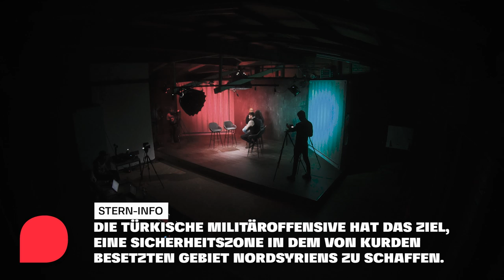Kurdin vs. Türke: Woher kommt der Hass? | DISKUTHEK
Der Konflikt zwischen Türken und Kurden reicht in der Geschichte weit zurück. Und auch hier in Deutschland gibt es immer wieder heftige Auseinandersetzungen zwischen Vertretern kurdischer und türkischer Seite. Woher kommt der Hass? In dieser DISUTHEK-Folge streiten Cansu Özdemir (kurdischer Abstammung) und Tuğrul Selmanoğlu (Deutsch-Türke) über die PKK, Erdogan und die türkische Militäroffensive in Nordsyrien.

Sie sehen sich als “größtes Volk ohne Land“: Die zirka 30 Millionen Kurden. Rund die Hälfte von ihnen lebt in der Türkei. Der Rest verteilt auf der Welt. Steht dem kurdischen Volk ein eigener Staat zu? Bei dieser zentralen Frage gehen die Meinungen in der DISKUTHEK weit auseinander. Unternehmer und Mitglied der Erdogan-Partei AKP Tuğrul Selmanoğlu findet, dass die Kurden schon ein Land haben – nämlich die Türkei. Er sagt: “Die Türkei ist auch das Land der Kurden.” Die Hamburger LINKEN-Politikerin Özdemir sieht das anders. Ihrer Meinung nach steht dem kurdischen Volk ein autonomer Staat zu. Dazu verweist sie unter anderem auf die Geschichte der Kurden: “Wer sich die Geschichte der Kurdinnen und Kurden anguckt, weiß, dass sie immer wieder verfolgt wurden.” Sie zeigt in der Diskussion Verständnis für Menschen, die sich der in Deutschland als Terrororganisation eingestuften PKK anschließen, “um sich zur Wehr zu setzen”. Ihrer Meinung nach fühle sich ein Großteil der Kurden von der PKK, die seit vielen Jahren auch mit Anschlägen für einen kurdischen Staat kämpft, vertreten.

Für Selmanoğlu ist die Sache unterdessen klar: “Die PKK ist eine Terrororganisation – und mit Terrorristen wird nicht verhandelt.” Sie sei in seinen Augen “nichts Anderes als der IS”. Er verteidigt in der Diskussion immer wieder die Politik des türkischen Präsidenten Recep Tayyip Erdogans – und betont, dass es nach seiner Ansicht den Kurden in der Türkei niemals zuvor besser gegangen sei. Der Umgang Erdogans mit den Kurden stand allerdings auch in Deutschland immer wieder in der Kritik, weil der Friedensprozess mit den Kurden und nicht zuletzt die direkten Gespräche mit dem inhaftierten PKK-Anführer Abdullah Öcalan zurückgefahren wurden. Auch der umstrittene Einmarsch des türkischen Militärs in ein von Kurden kontrolliertes Gebiet in Nordsyrien wird von der deutschen Politik kritisiert.

In der DISKUTHEK geht es außerdem um die Frage, ob Kurden unter Erdogan “Bürger zweiter Klasse” sind und ob der Westen die Kurden im Stich gelassen hat.

Zu den DISKUTHEK-Gästen:
Cansu Özdemirs Eltern sind kurdische Einwanderer. Sie selbst hat Kulturanthropologie und Politikwissenschaften studiert und ist mittlerweile Fraktionsvorsitzende der Partei “Die Linke” in der Hamburgischen Bürgerschaft.

Tuğrul Selmanoğlu hat sowohl die türkische als auch die deutsche Staatsbürgerschaft. Er ist Unternehmer, AKP-Mitglied und schreibt als Blogger und Kolumnist für Erdogan-nahe Medien.

Du hast Fragen zum Konflikt zwischen Kurden und Türken? Hier findest du weitere Infos

Was denkst du über das Thema? Schreib’s unten in die Kommentare!

Hier findet ihr die Timecodes zu unseren Statements:
03:42 – Statement 1: Dem kurdischen Volk steht ein eigener Staat zu.
11:14 – Statement 2: Die PKK ist eine Terrororganisation.
25:02 – Statement 3: Unter Erdogan sind die Kurden Bürger zweiter Klasse.
30:17 – Statement 4: Der Westen hat die Kurden im Stich gelassen.
38:19– Statement 5: Beide Seiten müssen kompromissbereiter sein.

Die DISKUTHEK gibt es jetzt auch als Podcast. Hier könnt ihr sie hören:

Moderation: Aimen Abdulaziz-Said
Redaktionsleitung: Hendrik Holdmann
Redaktion:  Aimen Abdulaziz-Said, Svenja Napp
Recherche und redaktionelle Mitarbeit: Steffen Gassel, Wyn Matthiesen
Kamera: Jannis Borsdorf, Steven Montero, Edgars Noskovs
Schnitt und Grafiken: Edgars Noskovs
Grafisches Konzept: Vladislav Estrin, Edgars Noskovs
Regie: Isa von Heyl
Head of Video stern: Isa von Heyl
Projektleitung: Katharina Grevenhorst
Produktionsleitung, Aufnahmeleitung: Christoph von Gülich
Faktencheck: Michael Lehmann